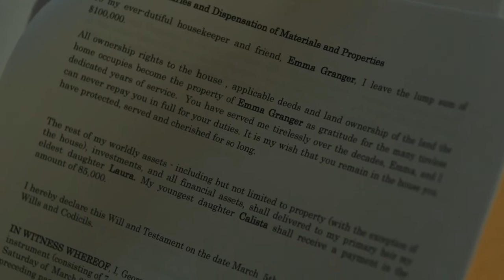Killing Daddy (2014) - Callie find will (5/21)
Liz Gillies as Callie Ross in Killing Daddy

When Callie discovers that her father has had a debilitating stroke, she sees it as the perfect opportunity to return home and seek justice for her mother.